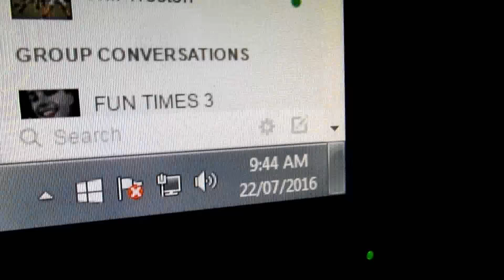THE AUSSIE CHALLENGE ! (VEGEMITE + BEER)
Today I try the challenge I created myself, enjoy :)

Song used
Logic - 5am